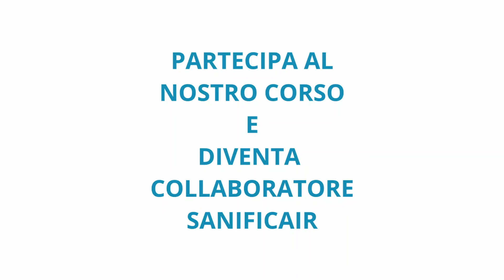CORSO SANIFICAZIONE CONDIZIONATORI 2024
𝗨𝗹𝘁𝗶𝗺𝗶 𝗽𝗼𝘀𝘁𝗶 𝗹𝗶𝗯𝗲𝗿𝗶 𝗽𝗲𝗿 𝗶𝗹 𝗰𝗼𝗿𝘀𝗼 𝗱𝗶 𝘀𝗮𝗻𝗶𝗳𝗶𝗰𝗮𝘇𝗶𝗼𝗻𝗲😊

Se sei un installatore e manutentore per impianti di condizionamento, non perderti questa opportunità di partecipare al nostro corso di manutenzione e sanificazione, che si terrà 𝗶𝗹 𝟭3 settembre 𝗮 𝗠𝗶𝗹𝗮𝗻𝗼📍
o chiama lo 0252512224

Vi aspettiamo😉